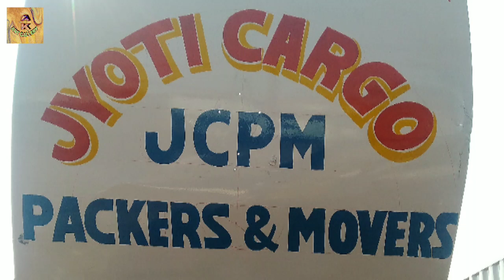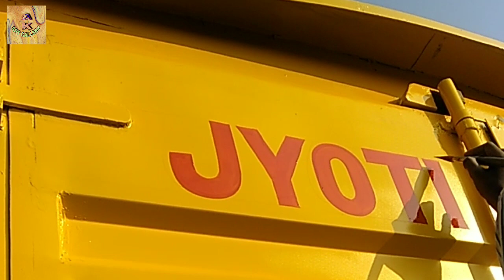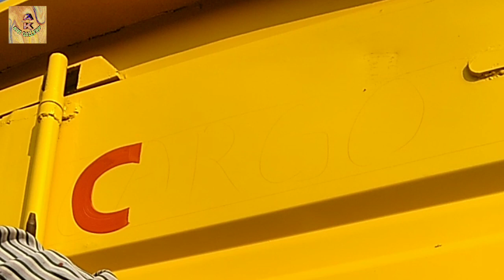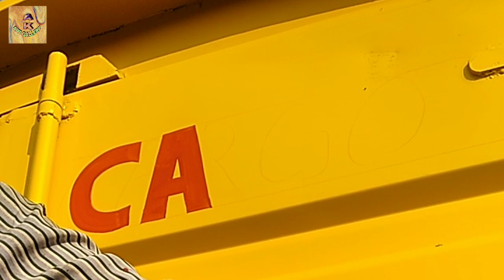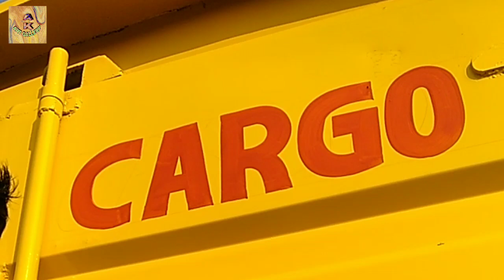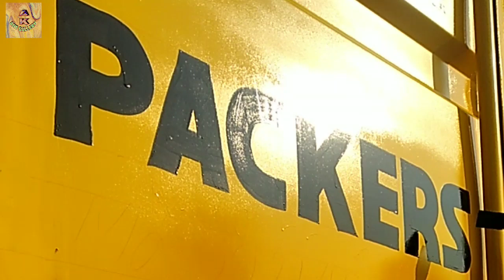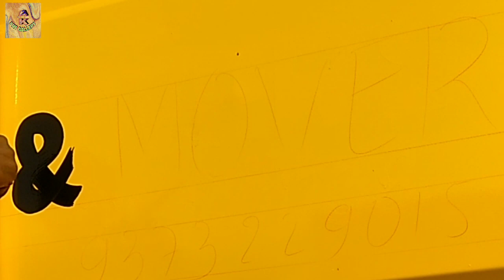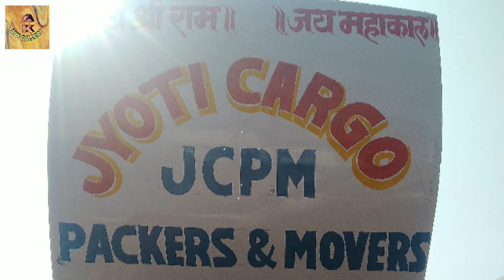HOW TO WRITE ON CONTAINER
HOW TO WRITE PACKERS & MOVERS ON CONTAINER